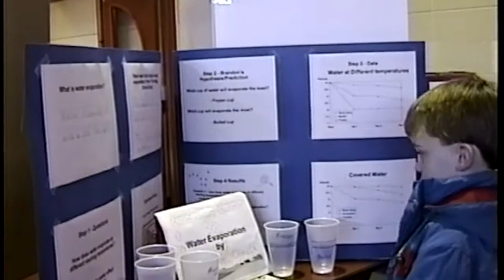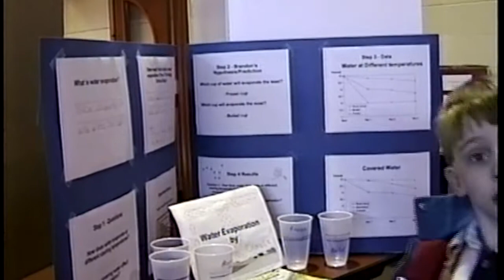1996 Tape 23 (COVID-19)